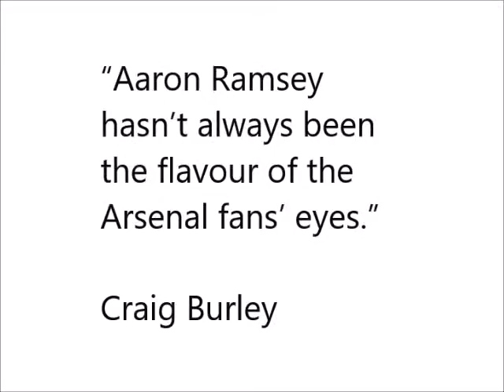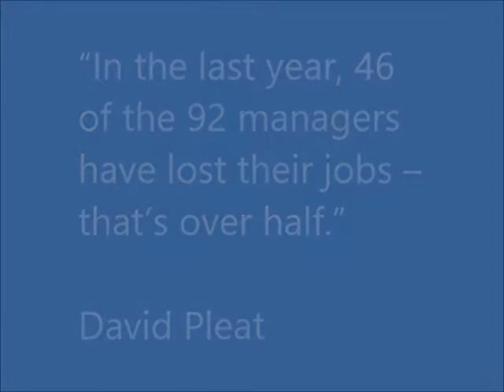Footballers say the funniest things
Funny Quotes by Footballers